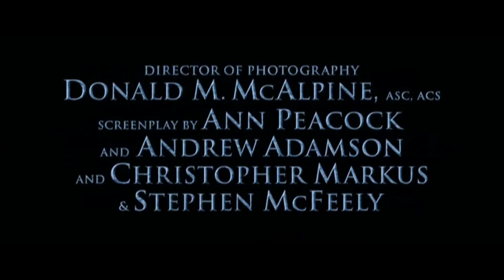Die Chroniken von Narnia: Der König von Narnia ≣ 2005 ≣ Trailer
Fantasy-Abenteuer ≣ USA
Originaltitel ≣ The Chronicles of Narnia: The Lion, the Witch & the Wardrobe

≣ Regie ≣ Andrew Adamson
≣ Cast ≣ Georgie Henley | Skandar Keynes | William Moseley | Anna Popplewell | Tilda Swinton | James McAvoy | Jim Broadbent | Kiran Shah | James Cosmo | Judy McIntosh | Elizabeth Hawthorne | Patrick Kake

≣ Oscar-Nominierung ≣ Visuelle Effekte

❭❭❭  Trailer der Filmreihe
≣ 2005 ≣ Die Chroniken von Narnia: Der König von Narnia
≣ 2008 ≣ Die Chroniken von Narnia: Prinz Kaspian von Narnia
≣ 2010 ≣ Die Chroniken von Narnia: Die Reise auf der Morgenröte